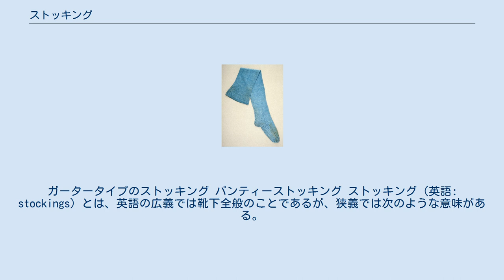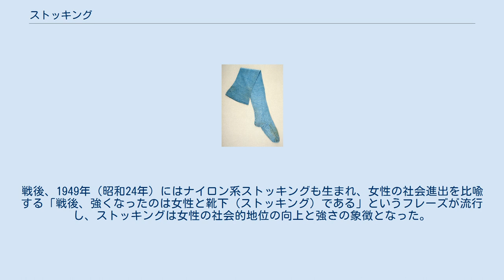ストッキング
ガータータイプのストッキング パンティーストッキング ストッキング（英語: stockings）とは、英語の広義では靴下全般のことであるが、狭義では次のような意味がある。
 男性用ストッキング（1750年ころ） 古代ローマ時代に「udo」と呼ばれる靴下があり、それが戦士の長ブーツに合わせ、長くなり、やがてストッキングになったとされる。
当時「ブーツを履かずにストッキング姿の男は、女みたいだ」と言われたことから、すでに婦人ストッキングも存在していたとされる。
 ナイロン製ストッキングは1937年にウォーレス・カロザースによって発明され、1940年に発売された。
極細のナイロンモノフィラメント繊維で生産され、爆発的に世界中に普及した。
当時は筒状に編み立てる技術がなく、縫い目かがり（シーム）のある靴下として発売された。
後年に開発される縫い目かがりのないストッキングを、「シームレスストッキング」という。
ナイロンとポリウレタン糸で編まれたストッキングは画期的な新製品とされ、日本に上陸したのは1952年。
当時は何も脚に着用していないように見えるのが好まれず、国内ではあまり売れなかったが、後年には足首部分で編地がたるみにくいシームレスの良さが徐々に広まり、普及した。
 2000年代に入ってからはカジュアルファッションの流れから素足の「生足ブーム」が起こり、秋冬でもそのような足元の女性が増加した。
また、2000年代半ば頃から「レッグファッション」が流行し、その相乗効果でタイツやストッキングの着用人口も増えたといわれる。
しかし、これらの増加は通年しても1970年代から1990年代の勢いに及ばない。
 16世紀中頃の室町時代の南蛮貿易の品の中にメリヤスゴウズ（手編みストッキング）があった。
江戸時代になるとメリヤスタビと言われるようになった。
1969年（昭和34年）には水戸光圀の遺品の中から7足のストッキングが発見され、話題になった。
明治時代初期になるとメリヤス店（女利安屋）が誕生した。
いわゆる「ストッキング専門店」である。
1924年（大正13年）には人絹ストッキングが登場した。
戦後、1949年（昭和24年）にはナイロン系ストッキングも生まれ、女性の社会進出を比喩する「戦後、強くなったのは女性と靴下（ストッキング）である」というフレーズが流行し、ストッキングは女性の社会的地位の向上と強さの象徴となった。